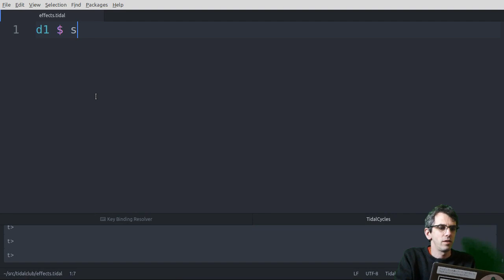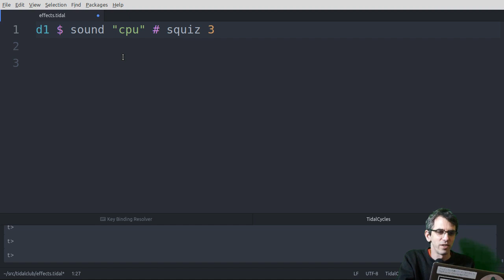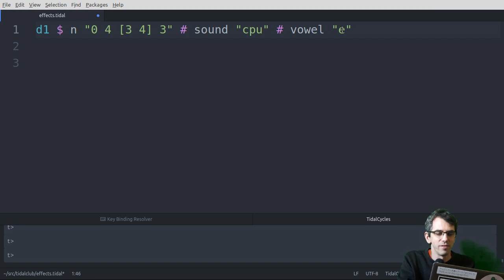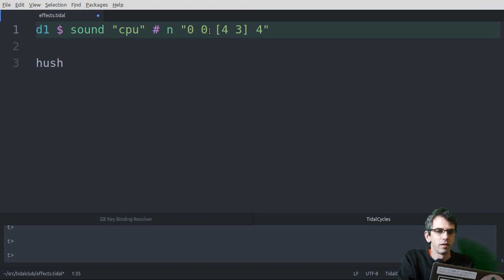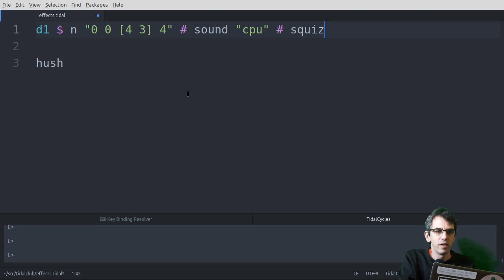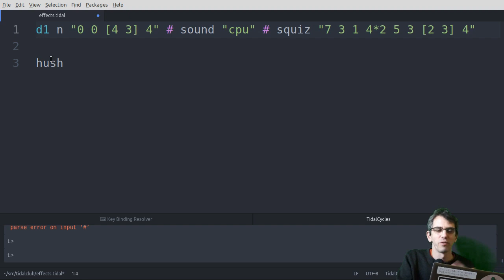[TidalClub] Week 2 lesson 1 - starting out with patterning effects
1:01 - Introducing 'squiz'
1:42 - Introducing 'vowel'
2:20 - Introducing 'speed'
2:55 - What happens when you combine patterns